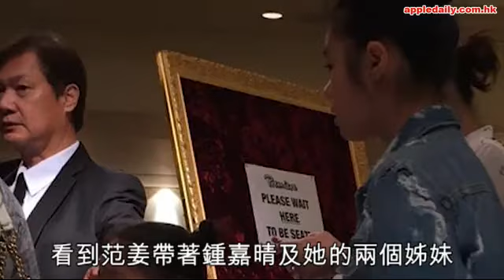B哥哥一門三雌 面試DisneyChannel節目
鍾鎮濤（B哥哥）和范姜所生的囡囡鍾懿及鍾幗，盡得父親遺傳，對音樂方面相當有興趣，現年12歲的鍾懿已有豐富演出經驗，更訂立目標要在16歲舉行個人音樂會，妹妹鍾幗亦受感染立志做歌手。
日前讀者劉小姐透過本報「爆相爆片」，分享在尖沙嘴朗廷酒店遇見范姜帶着繼女鍾嘉晴、鍾懿及鍾幗參加一個由Premiere舉辦的試鏡，如果成功過關，她們可以參與Disney Channel節目演出。劉小姐說：「等候期間佢哋好安靜，成個過程大約兩個幾鐘，有劇本畀佢哋即場試戲，之後B哥哥嚟接佢哋一齊離開。」劉小姐續謂：「呢個面試報咗名就一定有得interview，有啲人會被即時foul，有啲人會收到一個folder，裏面有指示畀大家上網查核有冇複試。」